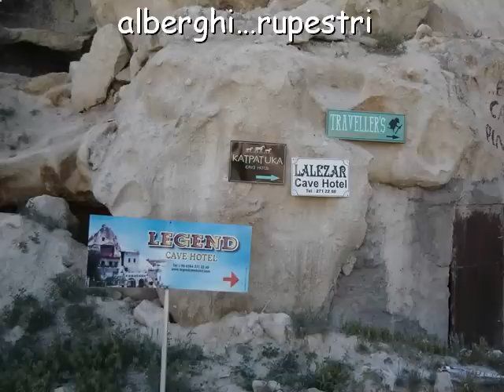Cartoline dalla Cappadocia